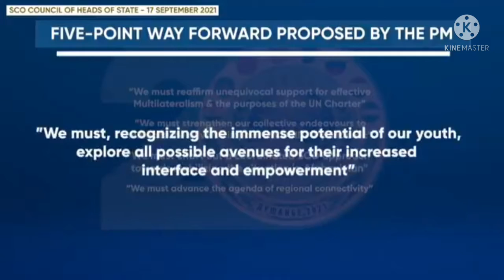Imran Khan completed visit of Tajikistan accompanied by a high-level delegation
ImranKhan completed visit of Tajikistan accompanied by a high-level delegation , holding several bilateral meetings.